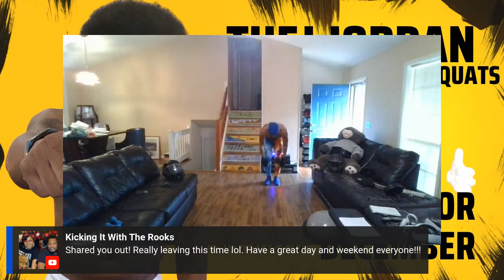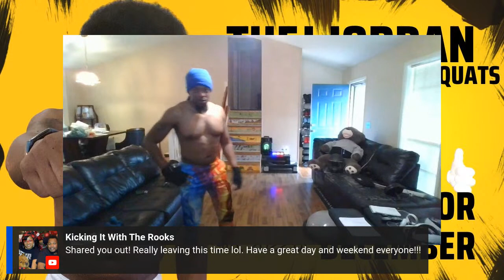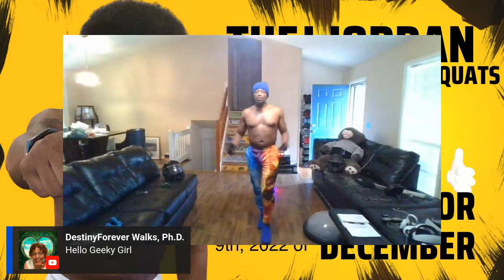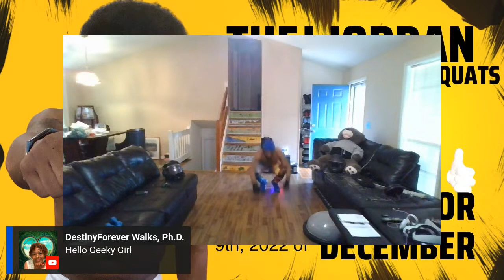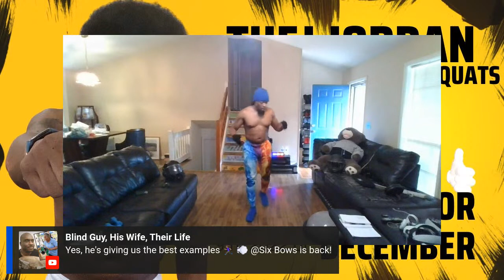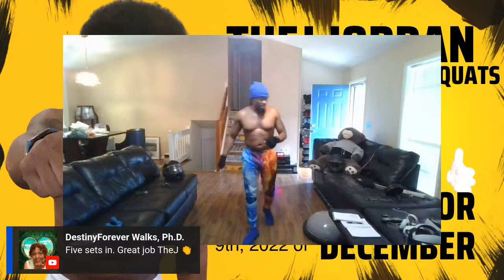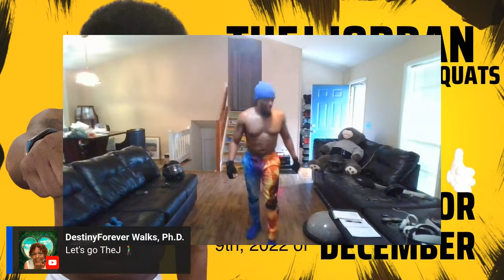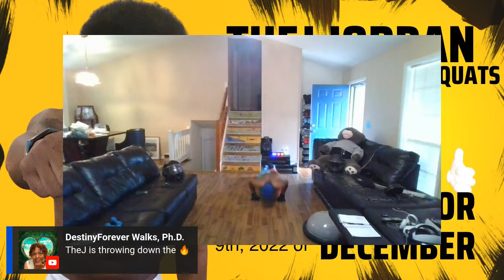30 Day Burpees , Jumping Jacks, Squats and Burpees workout challenge for 12-9-2022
30 Day Burpees , Jumping Jacks, Squats and Burpees workout challenge for
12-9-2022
Sets of : 15 sets:
1. 10 Burpees, Jumping Jacks, Squats
2. 10 Burpees, Jumping Jacks, Squats
3. 10 Burpees, Jumping Jacks, Squats
4. 10 Burpees, Jumping Jacks, Squats
5. 10 Burpees, Jumping Jacks, Squats
6. 10 Burpees, Jumping Jacks, Squats
7. 10 Burpees, Jumping Jacks, Squats
8. 10 Burpees, Jumping Jacks, Squats
9. 10 Burpees, Jumping Jacks, Squats
10. 10 Burpees, Jumping Jacks, Squats
11. 10 Burpees, Jumping Jacks, Squats
12. 10 Burpees, Jumping Jacks, Squats
13. 10 Burpees, Jumping Jacks, Squats
14. 10 Burpees, Jumping Jacks, Squats
15. 10 Burpees, Jumping Jacks, Squats
We are going to learn as we go with this new challenge. Let’s Go

Thej Jordan